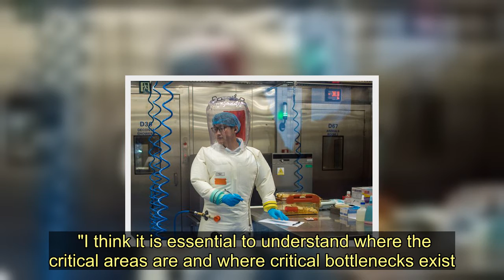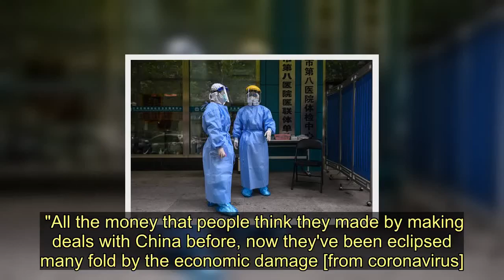China 'covered up coronavirus outbreak to hoard medical supplies', US claims - Today News